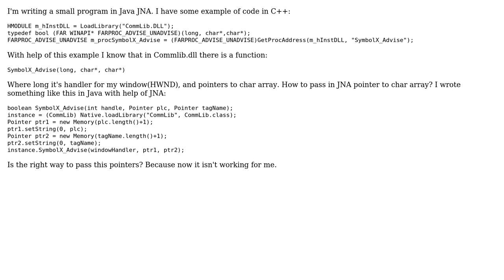JNA - pass char\* to function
With thanks & praise to God, and with thanks to the many people who have made this project possible! | Content (except music & images) licensed under CC BY-SA | Music | Images & others | With thanks to user Yng Kody user Kutti and the Stack Exchange Network Trademarks are property of their respective owners. You are responsible for your own actions.